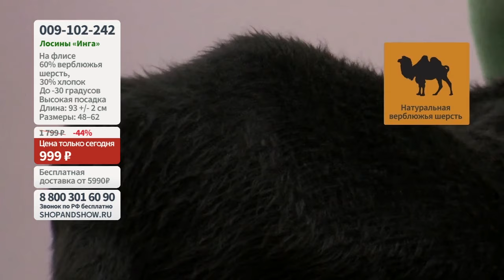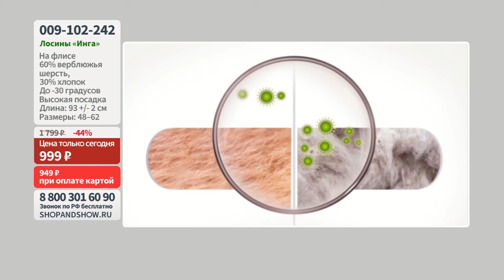Лосины «Инга». Shop & Show (Мода)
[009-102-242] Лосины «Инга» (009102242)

Давайте дружить ;)